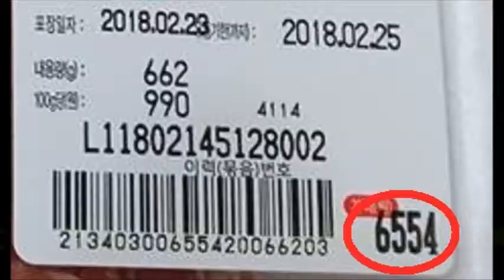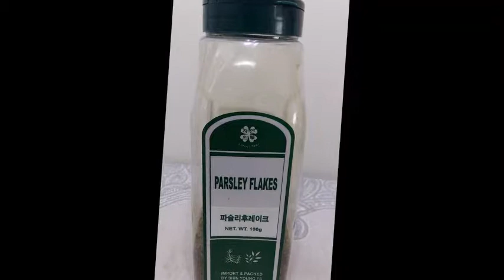Homemade Beef Jerky in Daejeon, South Korea - March 2, 2018